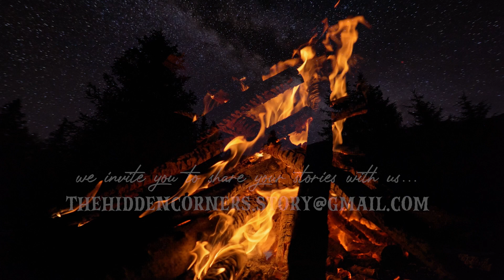Around the Campfire - A BIGFOOT LOVE STORY 2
Around the Campfire - A BIGFOOT LOVE STORY 2. Part two of the Bigfoot who falls in love with Liz. Come sit Around the Campfire with Clay Steele and tell your stories. Clay might just tell you a few of his.